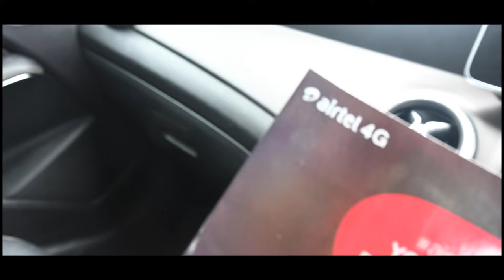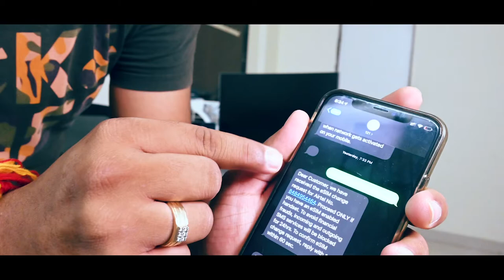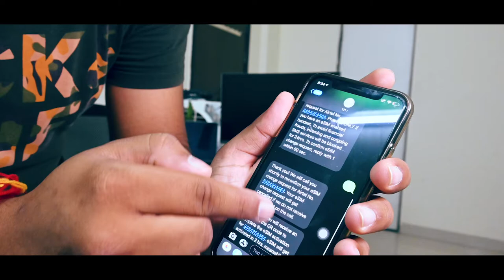AIRTEL E SIM AND RIDE PREPARATION VL 3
here in vlog number 3 I wanted to tell you about E sim process and also wanted to tell you about the update on the ride :)